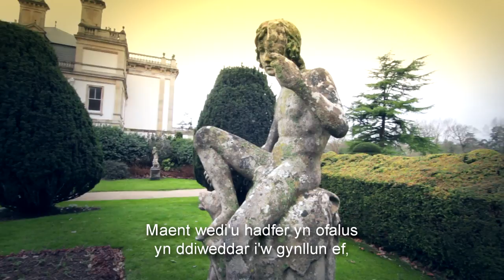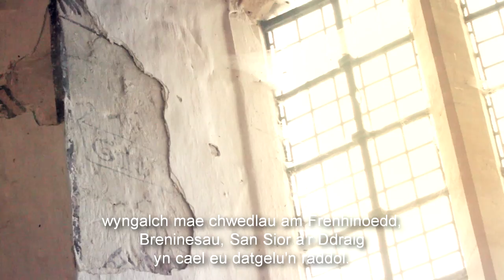Darganfod&Mwy - Dyffryn Ardal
Gyda digwyddiadau hanesyddol o'r cyfnod canoloesol i ddarganfyddiadau technolegol, mae rhywbeth at ddant pawb yn Dyffryn.  Mae rhagor o wybodaeth ar gael drwy glicio ar y dolenni isod, neu fwynhau'r ffilm uchod.